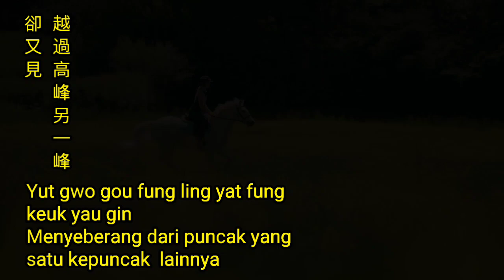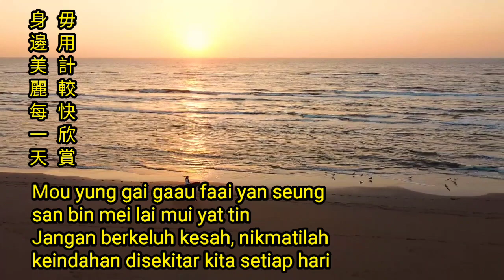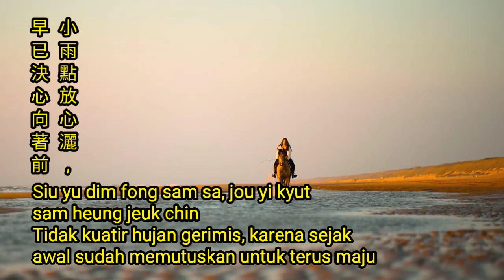Manbu rensheng lu Karaoke No Vocal 漫步人生路 pinyin translate indonesia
漫步人生路
Mànbù rénshēng lù
Menyusuri jalan kehidupan

在你身邊路雖遠未疲倦
Joi nei san bin lou seui yun mei pei gyun
Zài nǐ shēnbiān lù suī yuǎn wèi píjuàn
Berjalan bersamamu meskipun jauh tidak terasa melelahkan

伴你漫行一段接一段
Bun nai maan hang yat dyun jip yat dyun
Bàn nǐ màn xíng yīduàn jiē yīduà
Perjalanan jauh dilewati selangkah demi selangkah

越過高峰另一峰卻又見
Yut gwo gou fung ling yat fung keuk yau gin
Yuèguò gāofēng lìng yīfēng què yòu jiàn
Menyeberang dari puncak yang satu kepuncak  lainnya

目標推遠讓理想永遠在前面
Muk biu teui yun yeung lei seung wing yun joi chin min
Mùbiāo tuī yuǎn ràng lǐxiǎng yǒngyuǎn zài qiánmiàn
Mengutamakan logika dalam mencapai tujuan

路縱崎嶇亦不怕受磨練
Lou jung kei keui yit bat pa sau mo lin
Lù zòng qíqū yì bùpà shòu mó liàn
Kita hadapi walaupun Jalannya rusak dan berliku

願一生中苦痛快樂也體驗
Yun yat saang jung fu tung faai lok ya tai yim
Yuàn yīshēng zhōng kǔtòng kuàilè yě tǐyàn
Bertekad menerima sakit dan bahagia sebagai bagian dari perjalanan

愉快悲哀在身邊轉又轉
Yu faai bei oi joy san bin jyun yau jyun
Yúkuài bēi'āi zài shēnbiān zhuǎn yòu zhuǎn
Sedih dan Bahagia silih berganti mendampingi kita

風中賞雪霧裡賞花快樂迴旋
Fung jung seung syut mou leui seung fa faai lok wui syun
Fēng zhōng shǎng xuě wù lǐ shǎng huā kuàilè huíxuán
Selalu berbahagia,  wialaupun diterpa angin bersalju bunga tetap indah

毋用計較快欣賞身邊美麗每一天
Mou yung gai gaau faai yan seung san bin mei lai mui yat tin
Wú yòng jìjiào kuài xīnshǎng shēnbiān měilì měi yītiān
Jangan berkeluh kesah, nikmatilah keindahan disekitar kita setiap hari

還願確信美景良辰在腳邊
Waan yun kok seun mei ging leung san joi geuk bin
Huányuàn quèxìn měijǐng liángchén zài jiǎo biān
Pastikan kebahagiaan selalu disekitar kita setiap hari

願將歡笑聲蓋掩苦痛那一面
Yun jeung fun siu sing goi yim fu tung na yat min
Yuàn jiāng huānxiào shēng gài yǎn kǔtòng nà yīmiàn
Biarkan canda dan tawa menutupi rasa sakit yang kita alami

悲也好, 喜也好, 每天找到新發現
Bēi yě hǎo, xǐ yě hǎo, měitiān zhǎodào xīn fāxiàn
Mengalami susah dan senang, kita dapatkan pengalaman berharga setiap hari

讓疾風吹呀吹, 儘管給我倆考驗
Yeung jat fung cheui ya cheui, jeun gun kap ngo leung haau yim
Ràng jífēng chuī ya chuī, jǐnguǎn gěi wǒ liǎ kǎoyàn
Biarkan angin bertiup dan bertiup memberikan kita ujian lagi

小雨點, 放心灑, 早已決心向著前
Siu yu dim fong sam sa, jou yi kyut sam heung jeuk chin
Xiǎoyǔ diǎn, fàngxīn sǎ, zǎoyǐ juéxīn xiàngzhe qián
Tidak kuatir hujan gerimis, karena sejak awal sudah memutuskan untuk terus maju